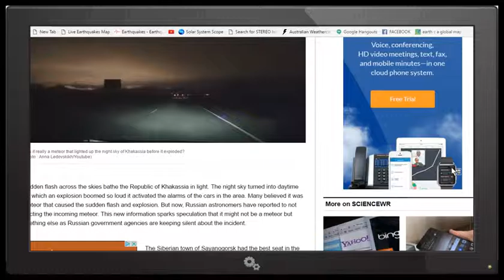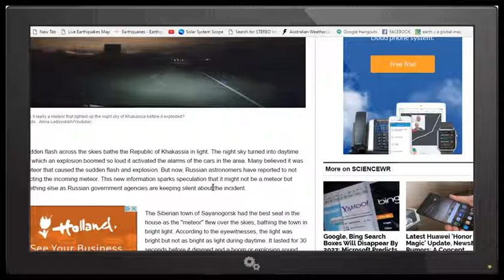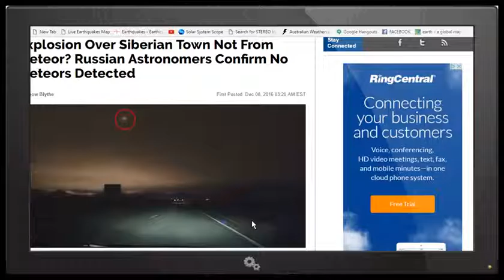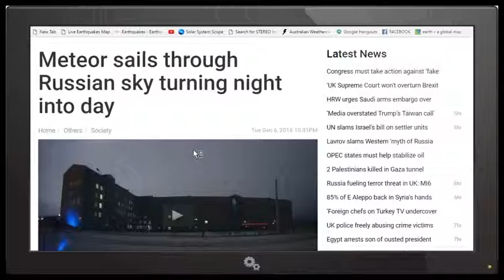METEOR EXPLODES OVER RUSSIA ON DECEMBER 6TH 2016